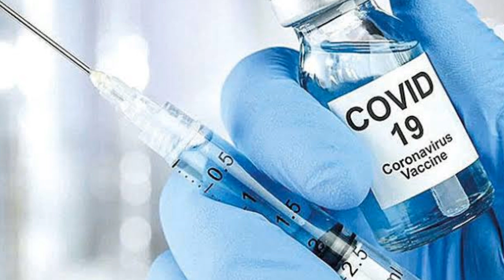Fahrettin Koca ÇİN Aşısında KÖTÜ Haber! GİRİŞ YASAKLANDI Bilim Kurulu AÇIKLADI! Son Dakika Açıklama